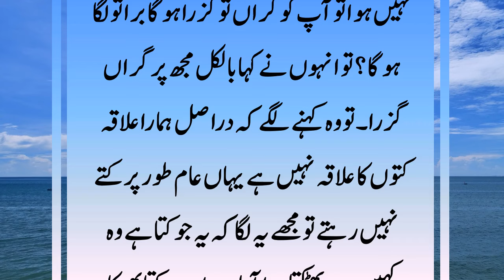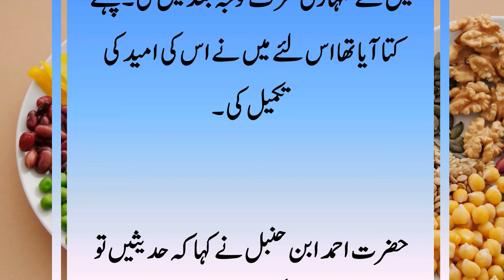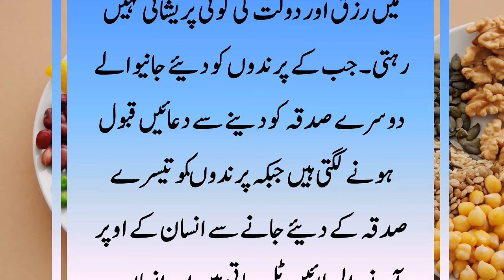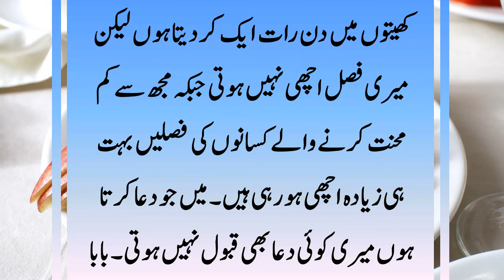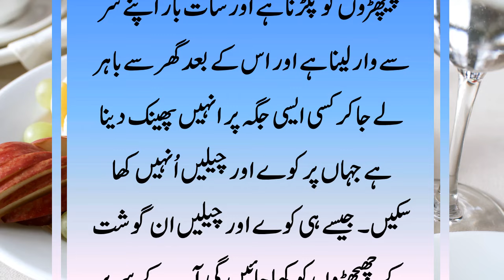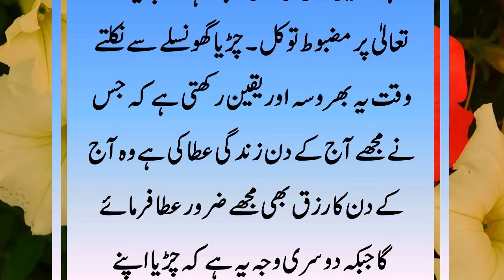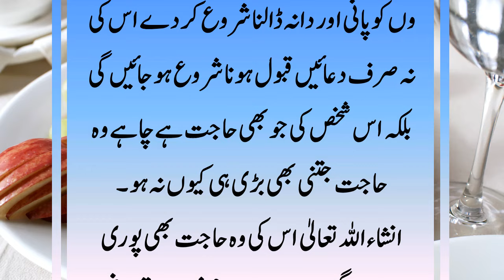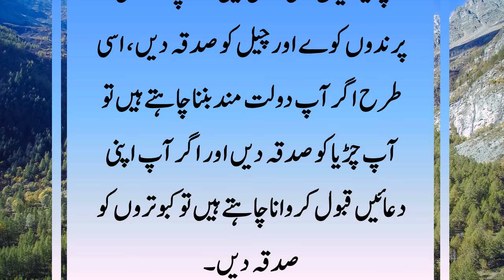Rizq Mein Izafe Ke Lye Prindoon Ko Sadqe Dein || Sadqe Ki Fazeelat || Sadqa || پرندوں کو صدقہ کرنا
Es Video Me Prindoon Ko Sadqe Dene Se Kya Milta Hai. Rizq Mein Izafe Ke Lye Prindoon Ko Sadqe Deine Ki Kya Fazeelat Hai. Sadqe Ki Fazeelat Kya Hai. Sadqa Dene Ke Fazail Wa Barakaat Kya Hain.